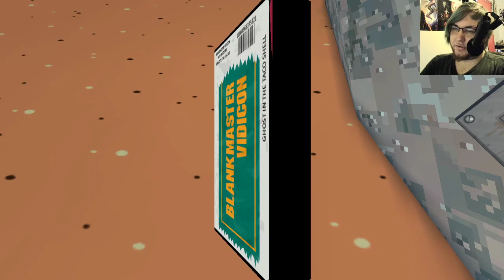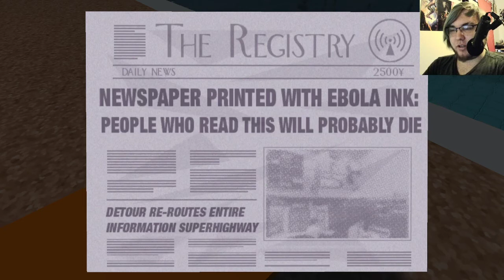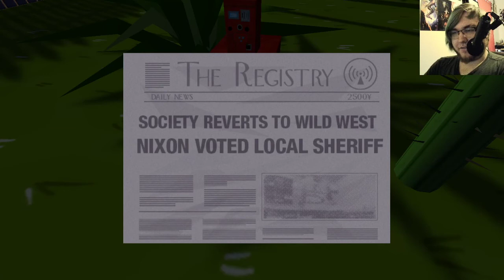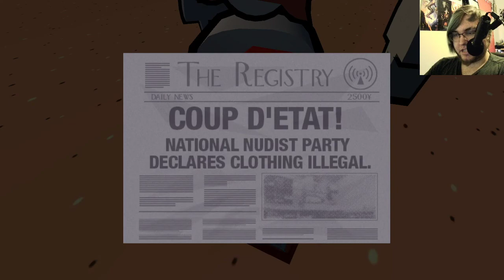Jazzpunk- Part 4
It's Cameron Diaz's birthday today!